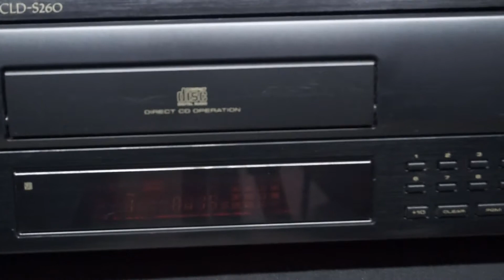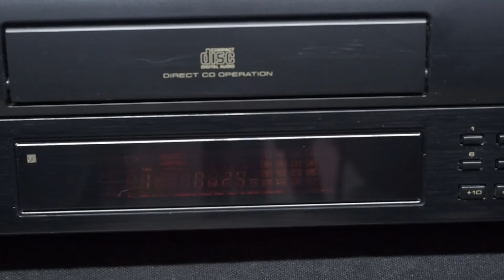PROBANDO REPRODUCTOR LASER DISC PIONEER CLD-S260